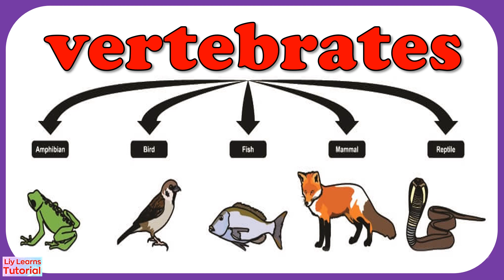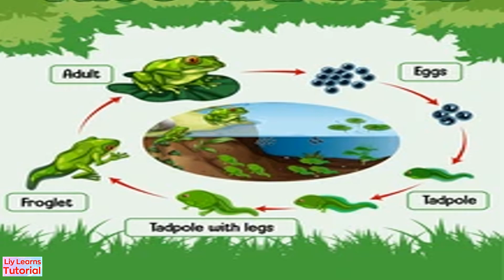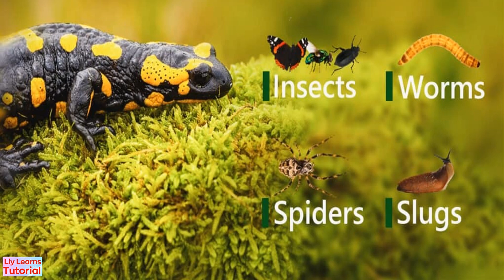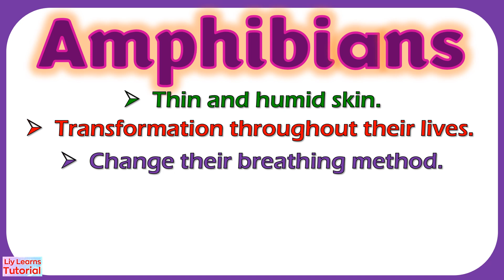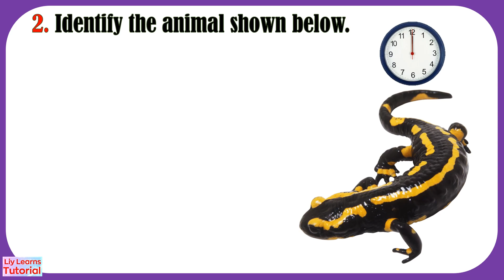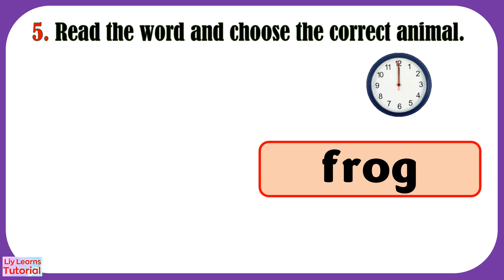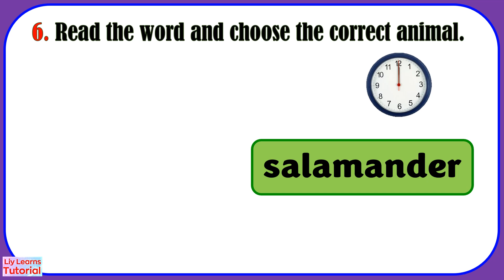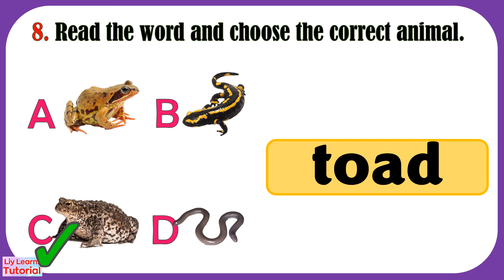AMPHIBIANS || Vertebrates || Classification of Vertebrates || Animals || Liy Learns Tutorial